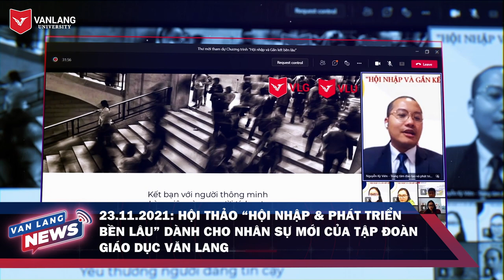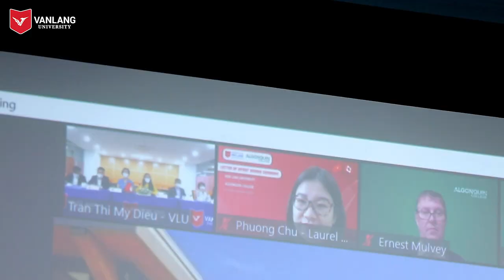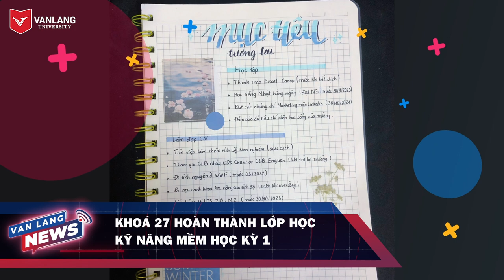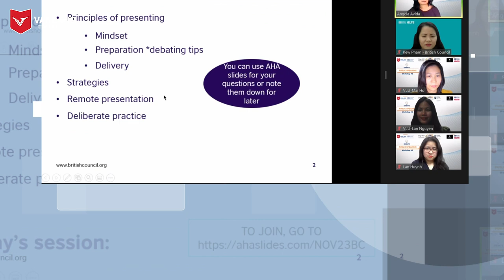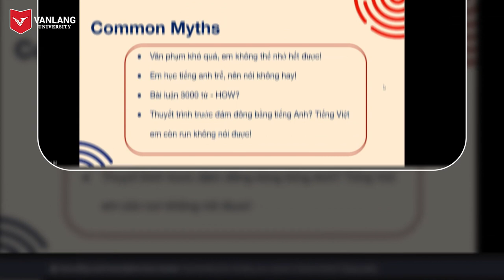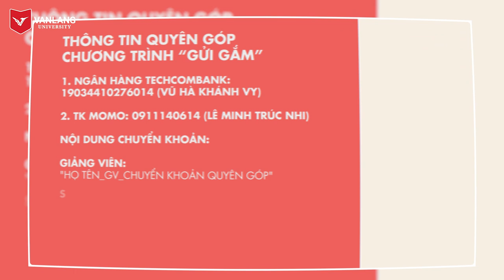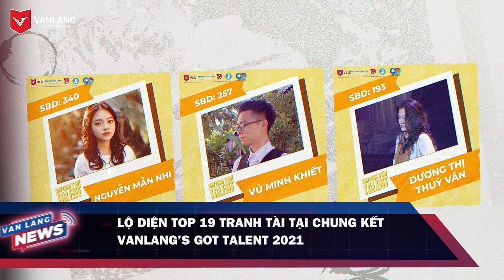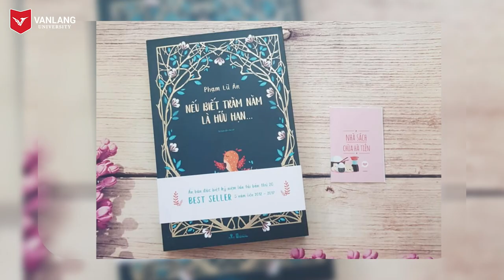VANLANG NEWS #22 | BẢN TIN TUẦN 28.11.2021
Đây là bản tin phát sóng Chủ nhật hàng tuần trên kênh Fanpage VANLANG NEWS và Youtube Trường Đại học Văn Lang. Bản tin tuần do Phòng Tuyển sinh & Truyền thông sản xuất.